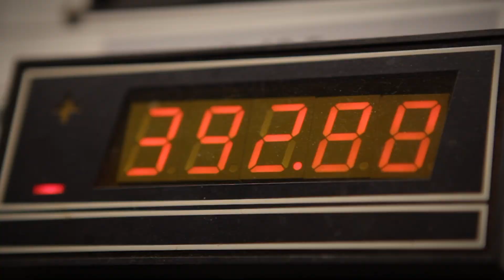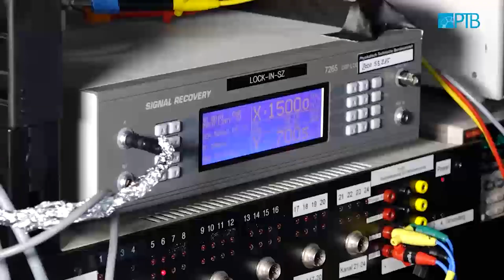Was Dich erwartet: Metrologie und Messtechnik | Studieren an der TU Braunschweig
In jeder ingenieur- und naturwissenschaftlichen Fachdisziplin legen Messungen in Experimenten den Grundstein für neue wissenschaftliche Erkenntnisse. Doch wie misst man sowohl große Flugzeugbauteile als auch Nanopartikel und das jeweils so genau wie möglich? Wie erweitert man die Grenze des Messbaren sogar in den Bereich der Quantenmechanik und ermöglicht so belastbare Forschung auf diesem Gebiet? Und wie stellen Messungen in der Produktion im Rahmen der Qualitätssicherung eine hohe Produktqualität sicher? Die Antworten auf diese und weitere Fragen finden Sie in diesem deutschlandweit einzigartigen interdisziplinären Masterstudiengang.